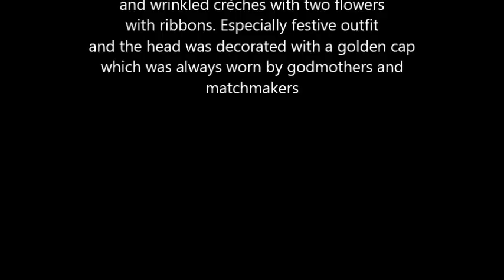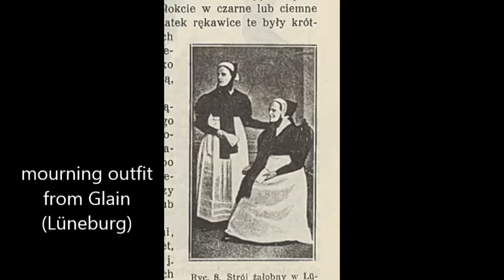Polabian folk costumes